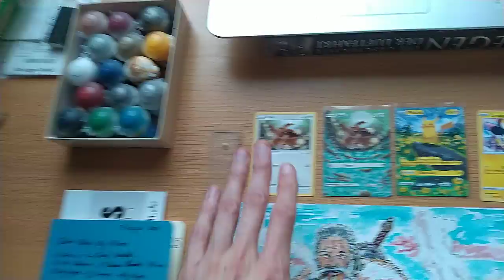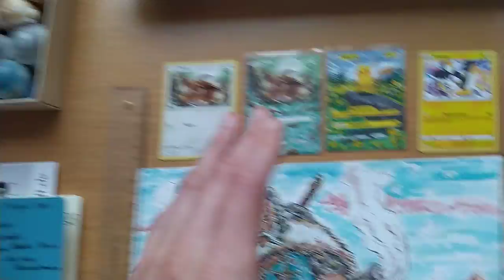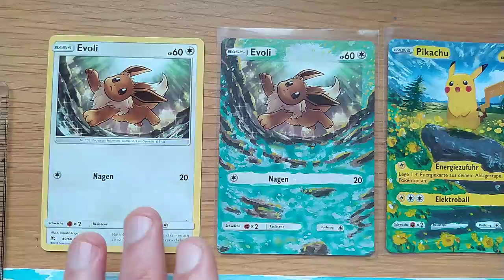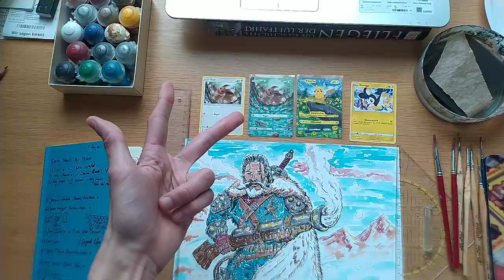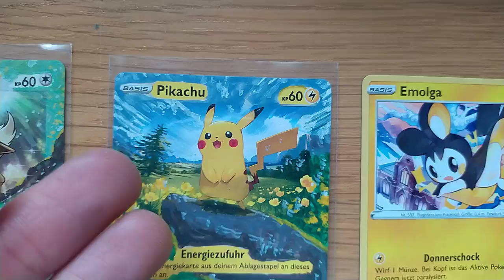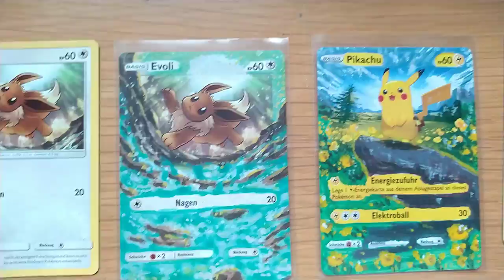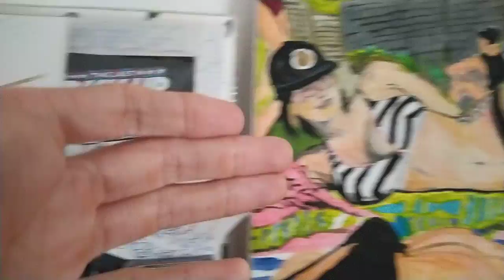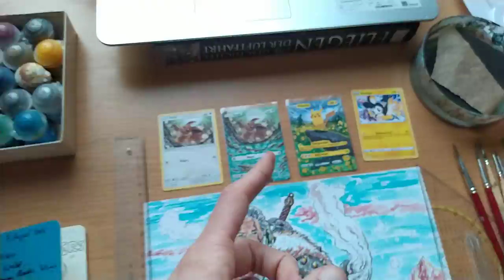Painting Space Rangers, Pikatchu's and beautifull Bikini Babes!!!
Painting Space Rangers and Pokemons and Bikini Babes!
Tryin' to get a good level of mastery so I can bring you better ART!
Hit me up if you want something!

Write me a Email if you want to buy my Products or want to Commission me: